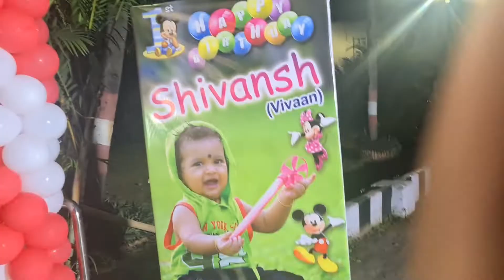Cousin Birthday party / Happy birthday Vivaan 🎂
Hi! I'M Sakuntala (Silu), My chhanel is about Baby care tips, Lifestyle, Dailylife, Recipe, Little fun wd my kids, Odia Tradition, Odia Ocation, Skin care, Beauty tips, Health Tips!

Now Im A New Mom❤️🤱